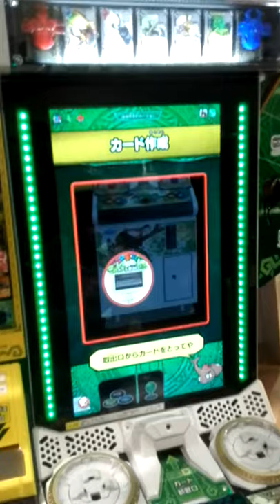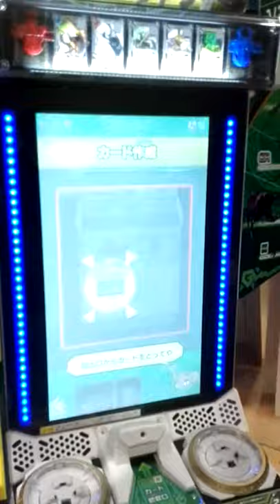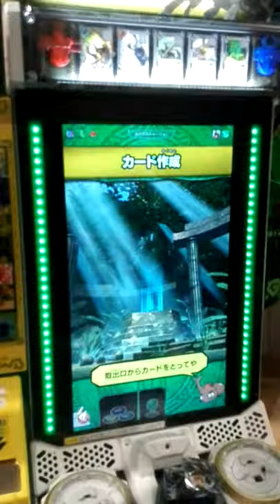ムシキングロケテスト②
①の続きになります。